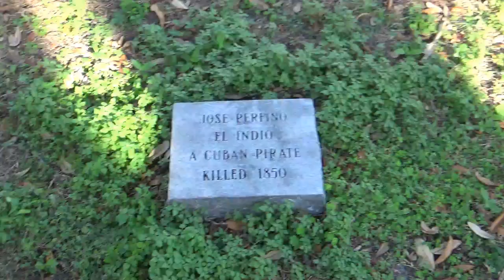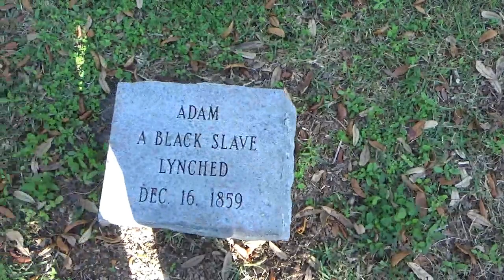Cuban Pirate Graves in Tampa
The stories of Hubbard and El Indio, two pirates buried in Tampa's old city cemetery!